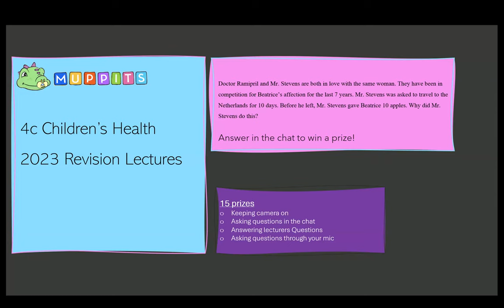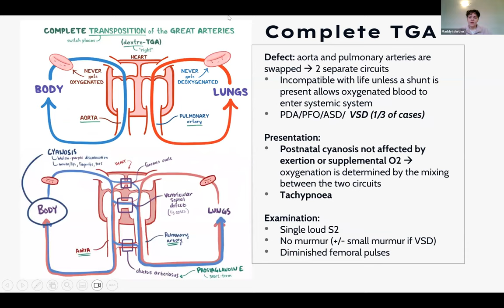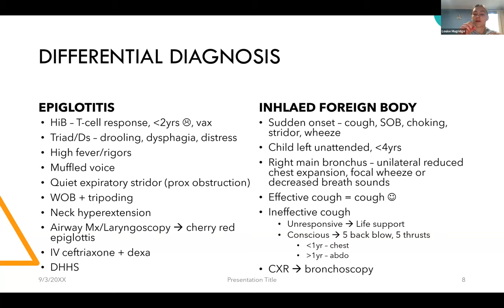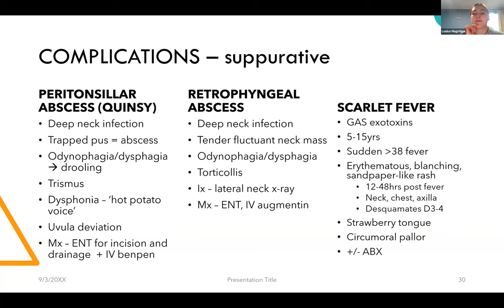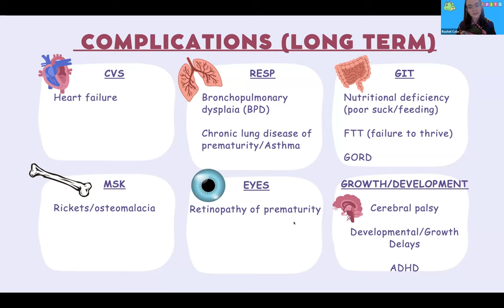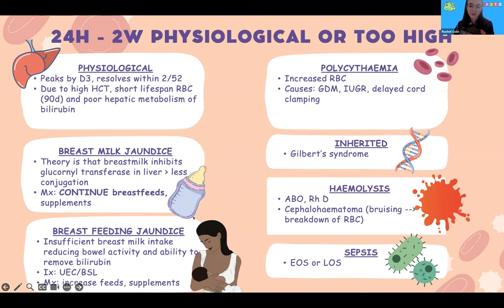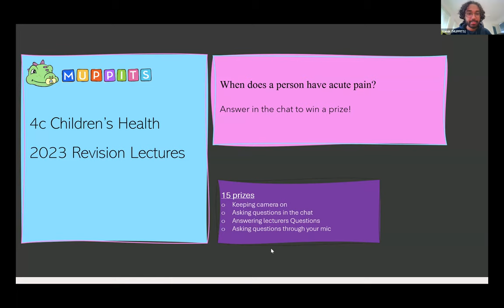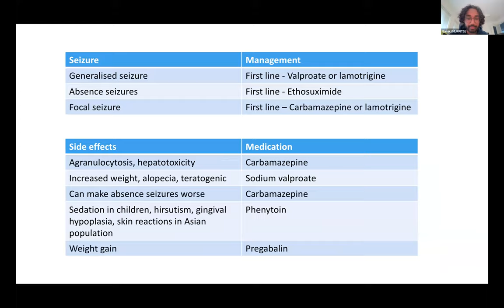MUPPITS Day 1 | Year 4C Revision Lectures 2023